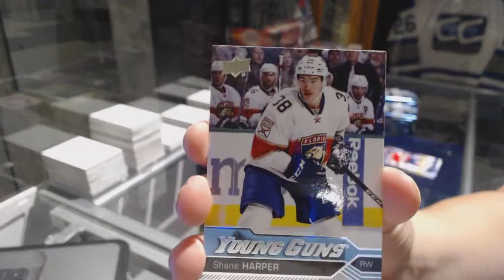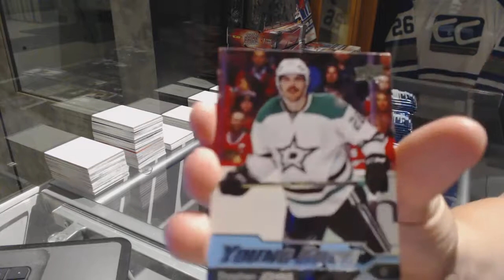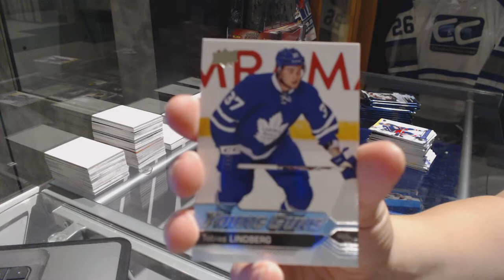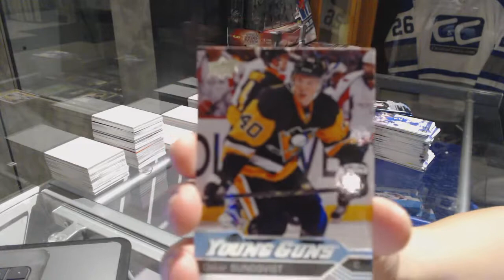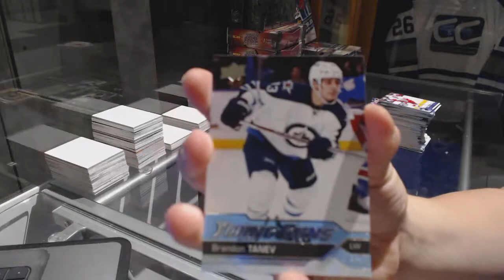Karlsteck's 16-17 Upper Deck Series 2 Hobby Hockey Box Break